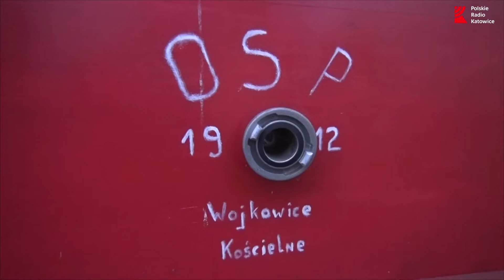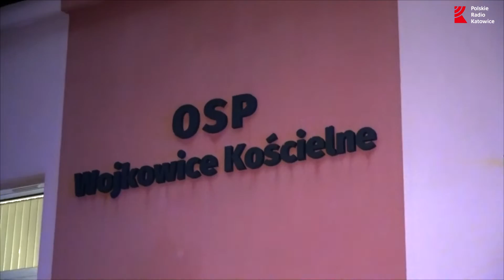Budzenie z OSP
Jak co poniedziałek jednostki OSP z naszego regionu pomagają nam się obudzić. Tym razem strażacy z Wojkowic Kościelnych zafundują nam poranny alarm i pobudkę na równe nogi.